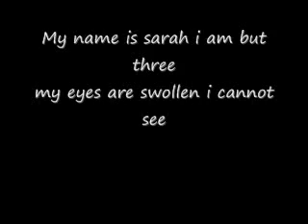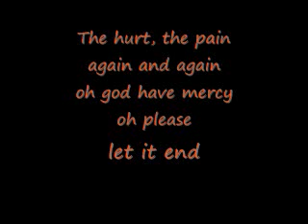sarah's poem(her last words)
Sarah's poem